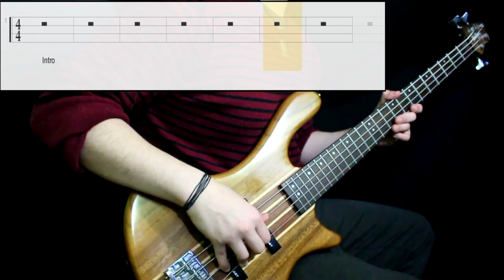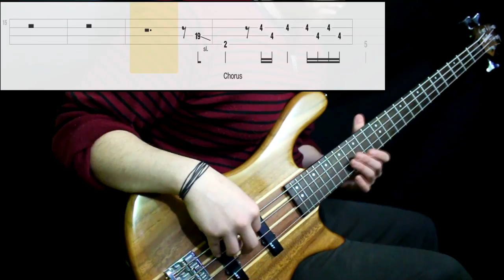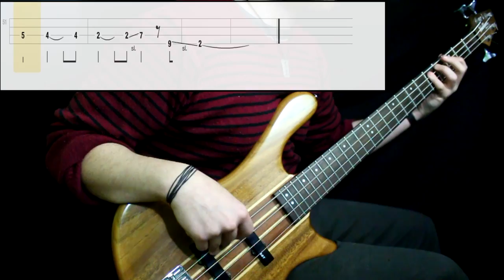Eagles - Doolin-Dalton (Bass Only) (Play Along Tabs In Video)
Tips And Comments:

- Playing Technique:

Played between pickups with middle low strength. Used just the neck pickup

- Gear Sound:

Added some bass and cut a little treble

- About The Song:

Nice song to play along, you really need to get some good dynamic feel and play stronger or weaker depending on the context. Transcribed from studio version and some live recordings